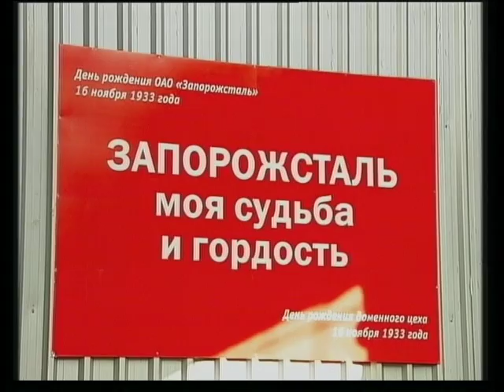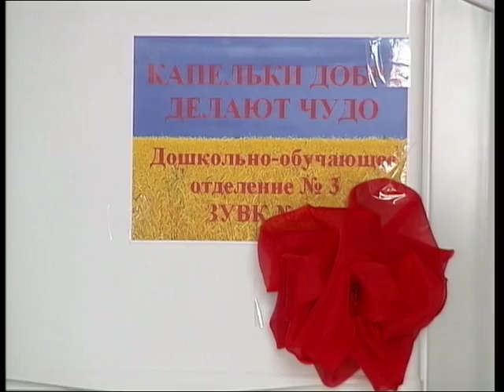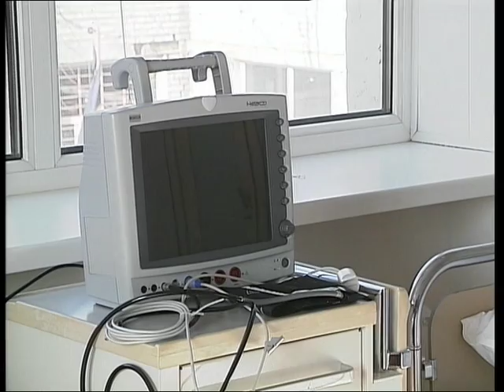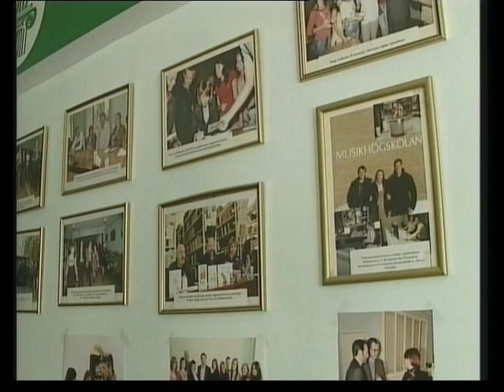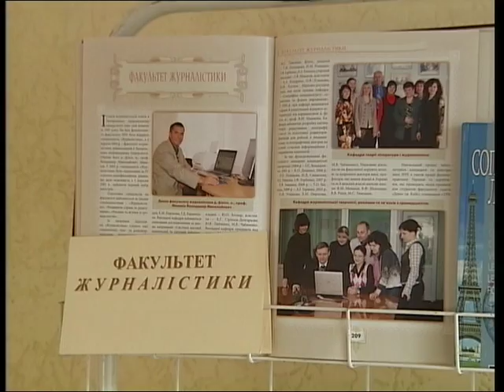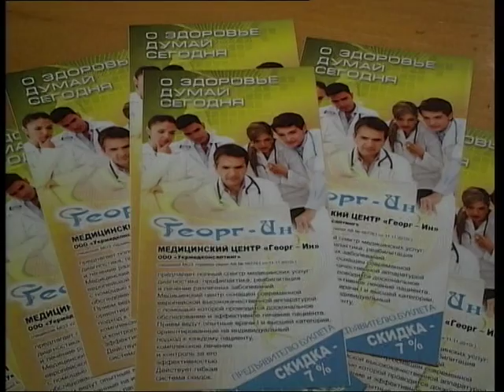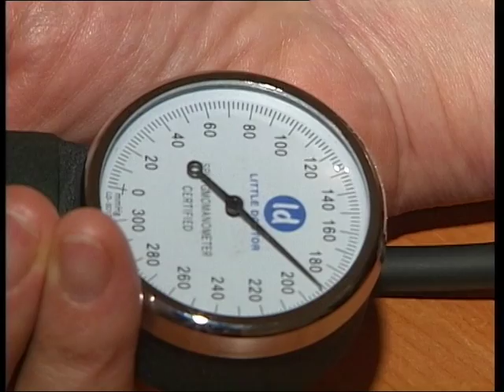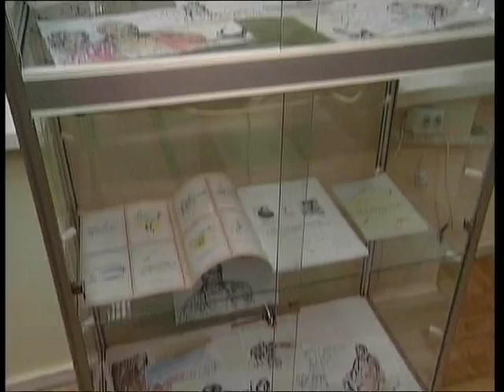Новости тв 5 14 11 2014